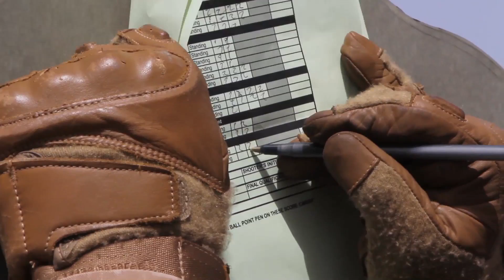26th MEU Maritime Raid Force Live Fire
26th Marine Expeditionary Unit (MEU) Marines and Sailors conduct a live fire exercise on the flight deck of the USS San Antonio (LPD 17), at sea, April 11, 2013. The 26th MEU is deployed to the 5th Fleet area of operations aboard the Kearsarge Amphibious Ready Group. The 26th MEU operates continuously across the globe, providing the president and unified combatant commanders with a forward-deployed, sea-based quick reaction force. (U.S. Marine Corps motion media by Lance Cpl. Juanenrique Owings/Released)